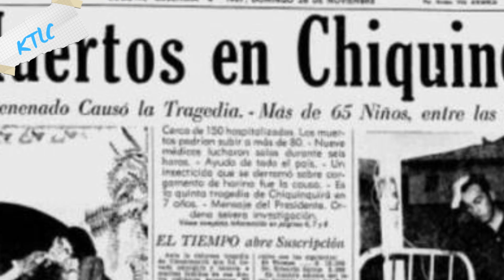LOS PANES MORTALES | KENNY TE LO CUENTA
Kenny nos trae  una nuevas historia, ¡Los Panes Mortales de Tijuana!¡Síguenos!